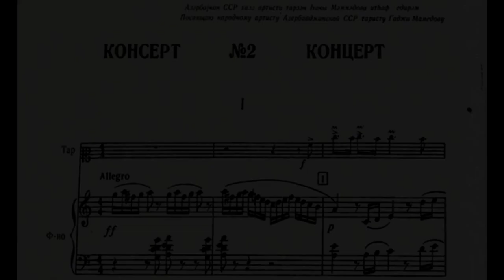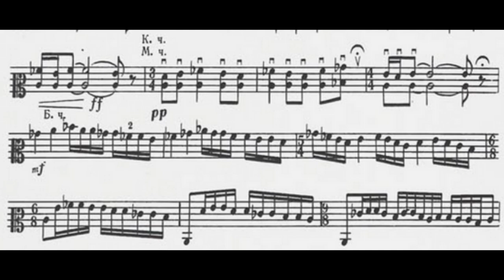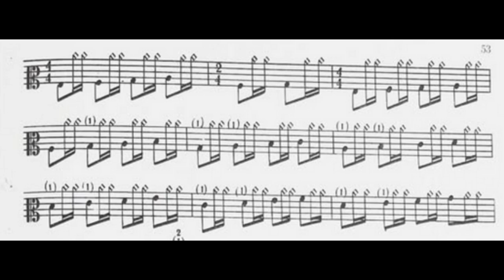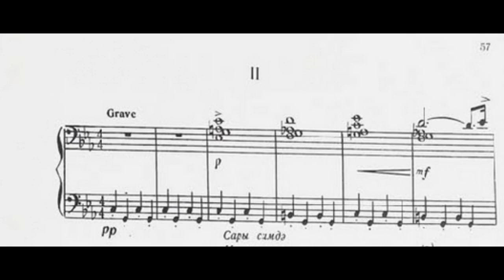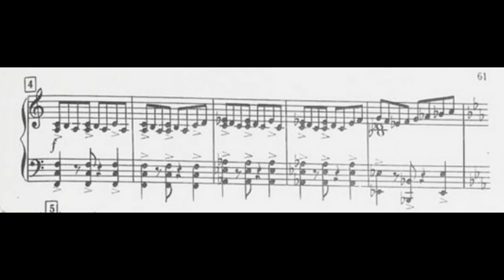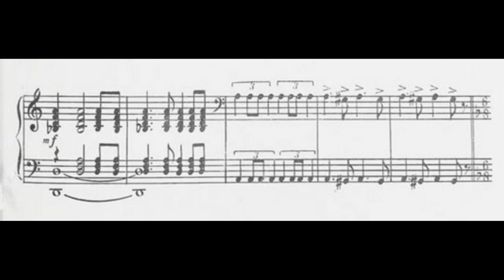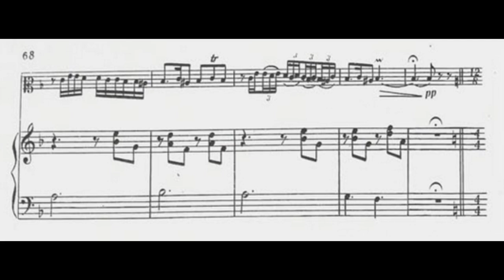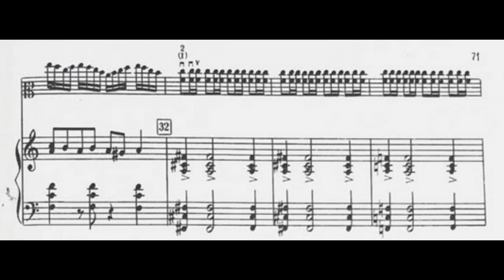Haji Khanmammadov - Concerto for tar and orchestra No.2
A higher quality score is available, see below.

Hacı Xanməmmədov - Tar və simfonik orkestr üçün Konsert No.2

00:00 I. Allegro
13:06 II. Grave
17:55 III. Allergo [sic]

Haji Khanmammadov(1918 ‒ 2005) was a Soviet Azerbaijani composer notable for his several concertante works for Azerbaijani folk instruments and orchestra; in fact, he wrote the first concerto for Azerbaijani tar and orchestra. He studied at the Asaf Zeynally Music School after having his musical talents recognised by the famous Uzeyir Hajibeyov.

Tar: Ramiz Guliyev
Orchestra: Azerbaijan State Symphony Orchestra
Conductor: Yalçın Adıgözəlov
Score: Digital catalog of the ANL
Publisher: Baku. İşıq, 1976.